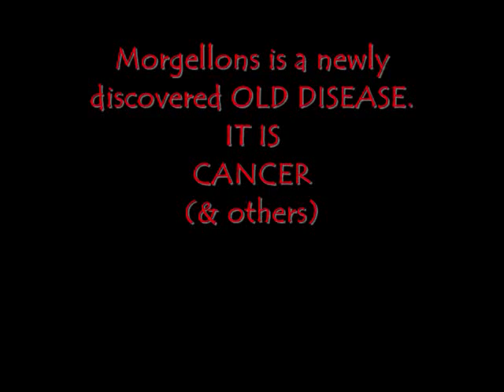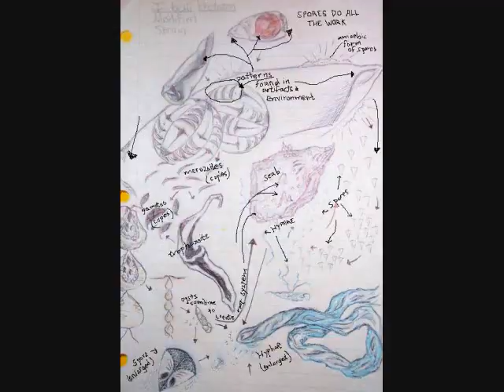Morgellons III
More Morgellons artifacts & I. belli patterns. Making sense of the mayhem.